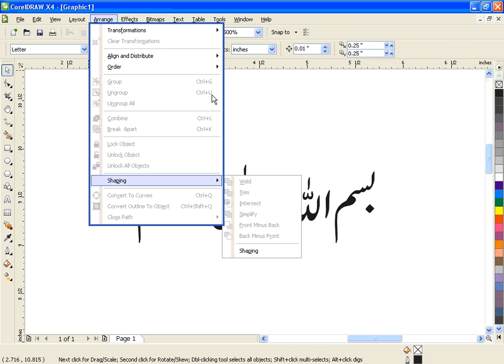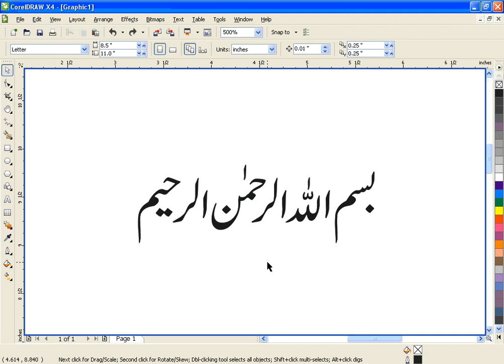Corel DRAW9 & X4 - 43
Working with Urdu text 5 of 6